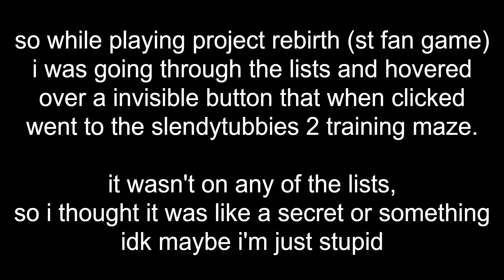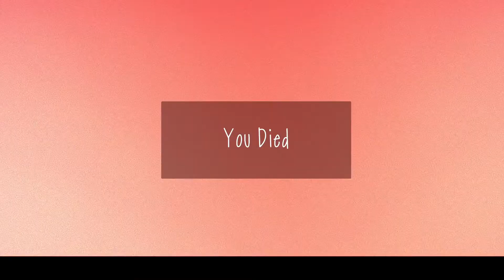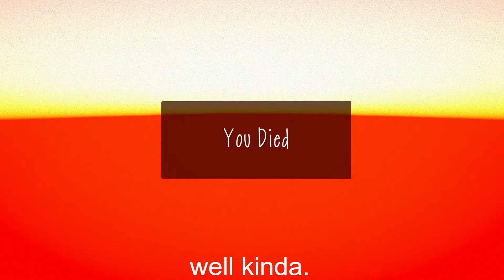Slendytubbies Project Rebirth | Strange secret button to St2 Training maze, But it's MUCH harder...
While playing slendytubbies project rebirth in my free time, i hovered over a strange invisible button that when clicked would send me to the slendytubbies 2 training maze, but this time it's different!

If you wanna see me play more Project rebirth, like the video / comment. This definitely isn't just to tell you to like the video :D